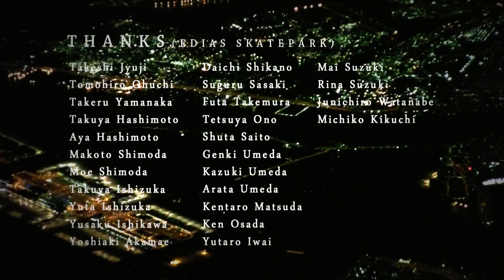Lesque skateboards Skate With Us #9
2013年にtourで行ってきた北海道札幌市の室内スケートパークEDIASとunion spotに招待され行ってきた宮城県石巻市の室内スケートパークoneparkの映像をまとめました。
参加メンバー荒畑潤一、イトシン、山崎祥太、高橋賢人、船登晃、菊池真吾、牧野雄太、三世